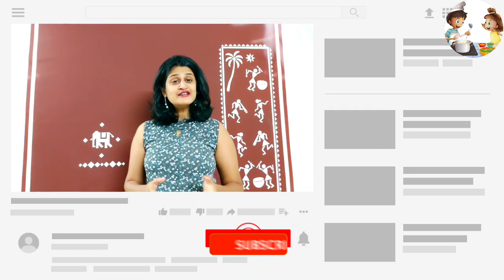एवर ग्रीन आलू टिक्की अब हैल्थी ट्विस्ट के साथ | Healthy mix sprouts & spinach tikki | in hindi |2020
एवर ग्रीन आलू टिक्की अब हैल्थी ट्विस्ट के साथ |
Healthy mix sprouts & spinach tikki | in hindi |2020

Recipe :
Mix sprouts - 2 cup
Spinach - 2 cup
Boiled Chick pea - 1/2 cup
Coriander Leaves - 5 gm
Coriander and cumin pwd- 1 tsp

Chefs Tips and Tricks 👨‍🍳

1. Instead of Poha crumb you may use bread crumb or besan.
2. For binding you could use boiled potatoes
3. If you wants to make your tikki more healthy add methi leave and fresh mint.
4. If you are health conscious bake the tikki for 10 min or 185*c.